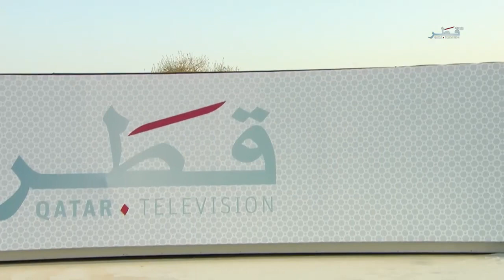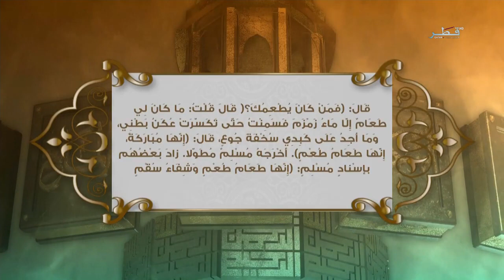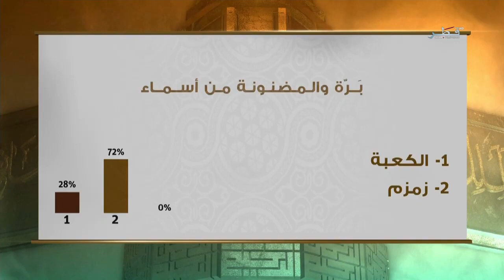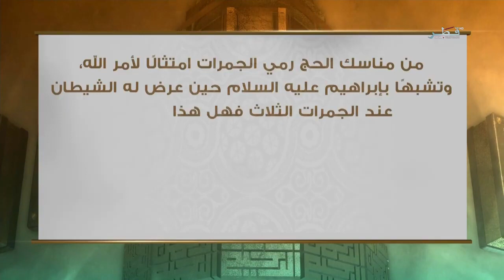فاستبقوا الخيرات الحلقة 8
د. سعيد المري